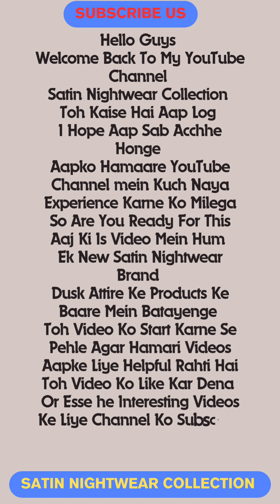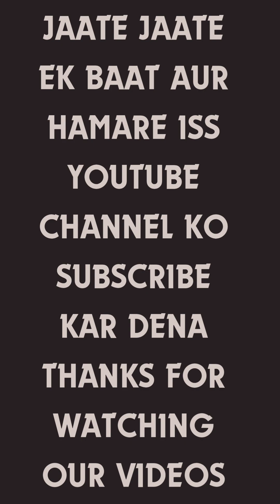Satin Kylo Pyjama Set | Dusk Attire Satin Nighty | Satin Nightwear Collection